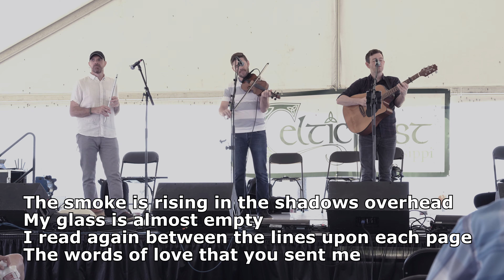Song For A Winter's Night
Kevin Crawford on flute, Colin Farrell on fiddle, and Dave Curley perform "Song For A Winter's Night" at the CelticFest Mississippi held on June 4, 2022.  The lads from Ireland add  Irish flavor to this Gordon Lightfoot tune by adding tin whistle, accompanying fiddle, and the unmistakable Irish tone of Dave Curley's voice.